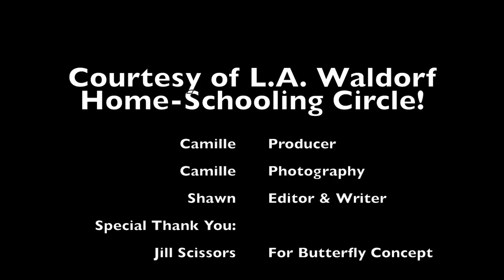Hand Crafting a Butterfly Tutorial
This is a video tutorial of how to make a butterfly out of wool and a pipe cleaner.  It is a quick and fun hand craft perfect for beginners and experienced artisans.

This method was used to create the butterflies that emerged from their cocoons in a puppet show that was performed for our homeschooling circle.  The puppets were such a hit, we decided to share how they were made.

We hope you will enjoy making your own butterflies and this tutorial will help you do it!

We'd enjoy getting constructive feedback to improve our videos.